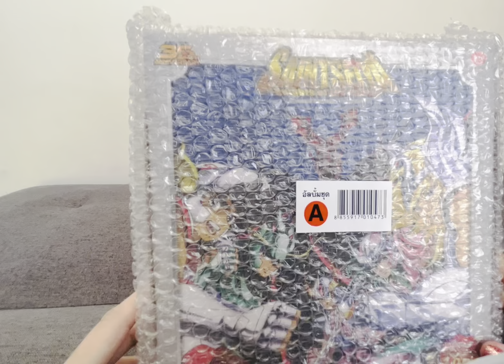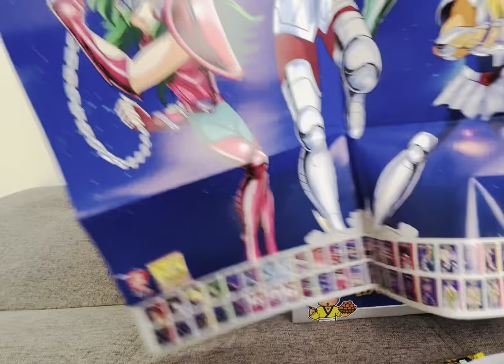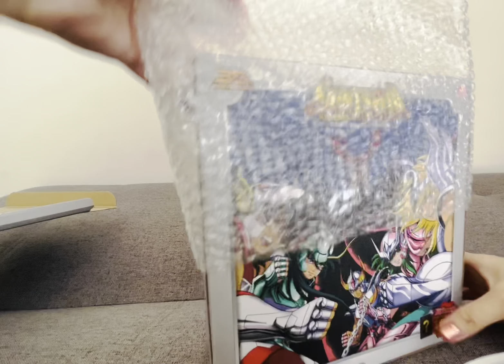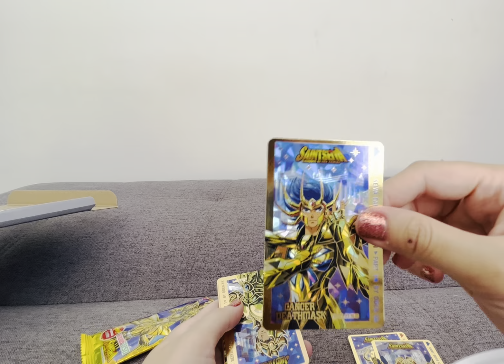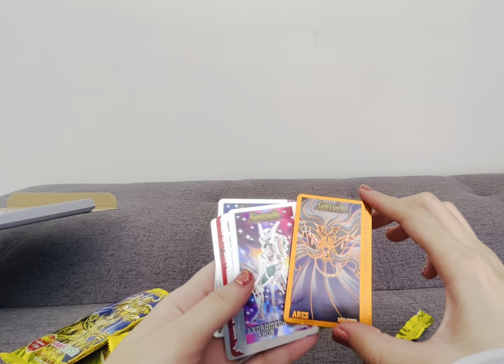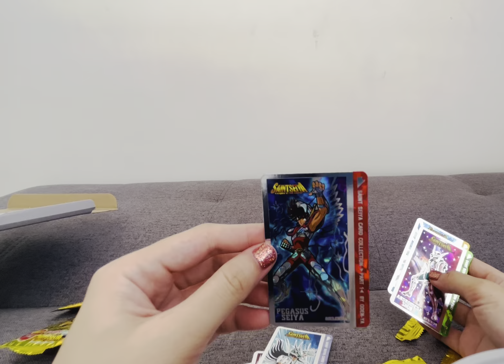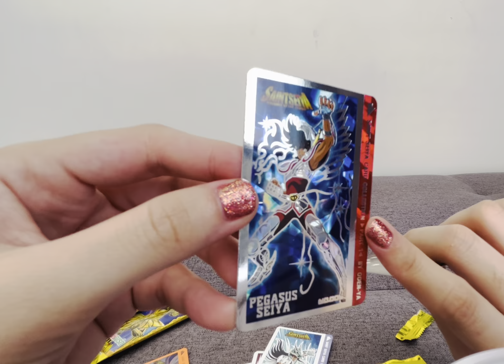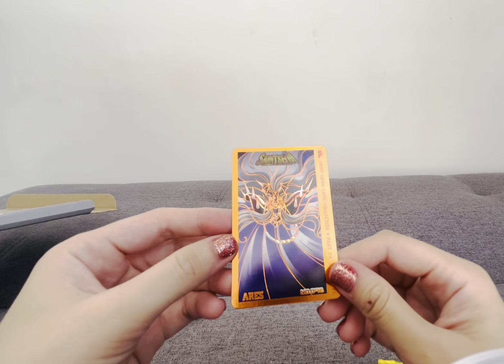แกะกล่อง Oden-Ya VIP Boxset รุ่น Saint Seiya ลุ้น SSR การ์ดทอง และการ์ดส้ม!!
มุมกล้องไม่สวยขออภัยนะคะdiyขาตั้งกล้องจากกล่องใส่ที่ปั่นหู555555🥲🙏 พูดผิดๆถูกๆนิดหน่อย เจ็บคอค่า แง้